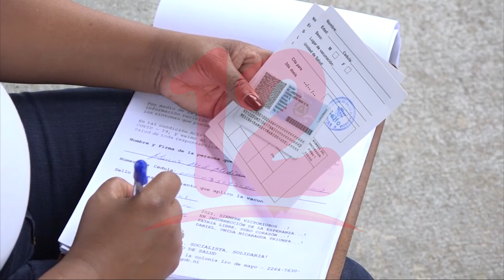Noticias12Nicaragua Médico ve positivo aplicación de vacuna del virus del papiloma en niñas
Médico ve positivo aplicación de vacuna del virus del papiloma en niñas